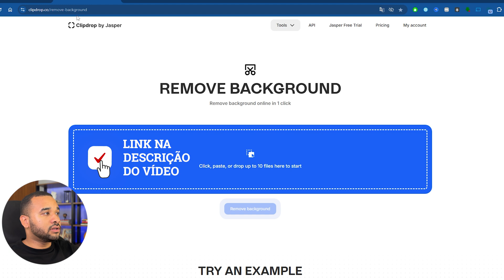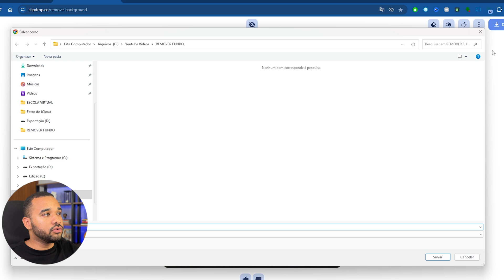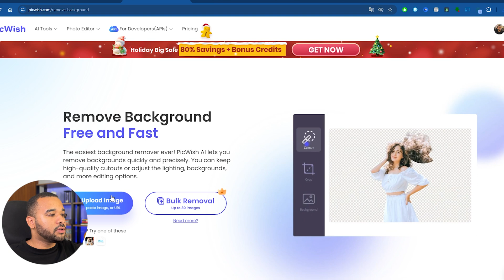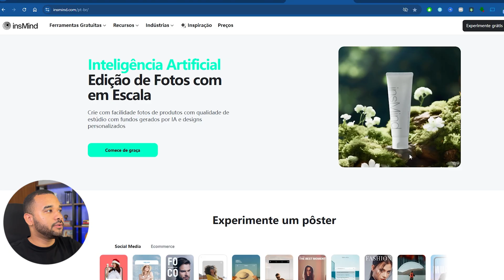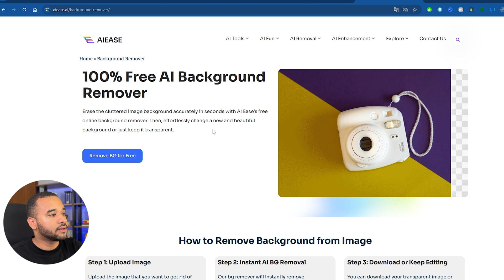5 sites gratuitos para remover o fundo da foto! Rápido e fácil!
O desafio de remover o fundo da foto fico fácil e rápido agora! Nesse vídeo, mostro 5 sites incríveis que fazem todo o trabalho para você, através da Inteligência Artificial! Vídeo rádio e sem enrolação! Só clicar e fazer!

💡 Por aqui, nesse vídeo, é tudo por Inteligência Artificial! Sem necessidade de instalar programas ou gastar nada!

💡 Acredito que você tenha tentado remover o fundo da foto pelo Photoshop ou até mesmo o Canva, mas essa ferramenta se tornou paga recentemente! Por isso trouxe esse vídeo aqui para solucionar esse problema!

🎥 Se você viu esse vídeo e é estudante, você está perdendo a oportunidade e usufruir dos benefícios da meia-entrada, pagando metade do valor do ingresso em eventos culturais, esportivos e de lazer, através da carteirinha de estudante! Te vídeo aqui no canal sobre isso e vou deixar logo aqui em baixo, mas não deixa de mandar a foto com fundo branco do jeito que ensinei aqui!

🎥 COMO FAZER A CARTEIRINHA DE ESTUDANTE!

Vou ficando por aqui!